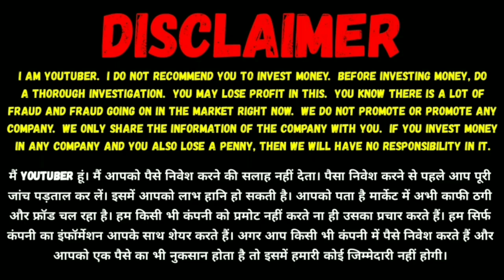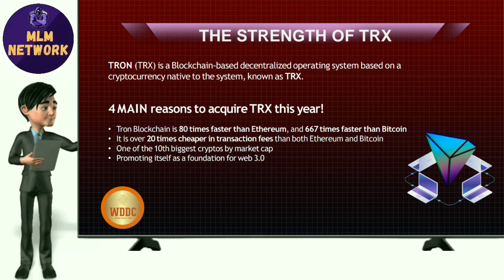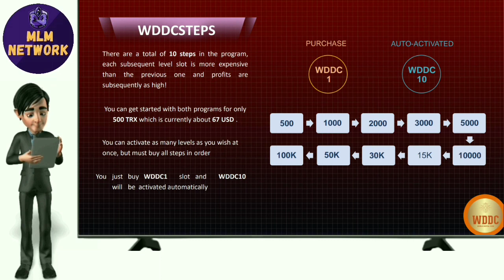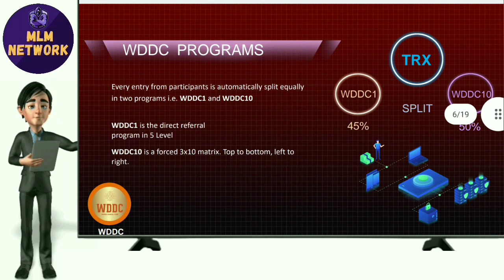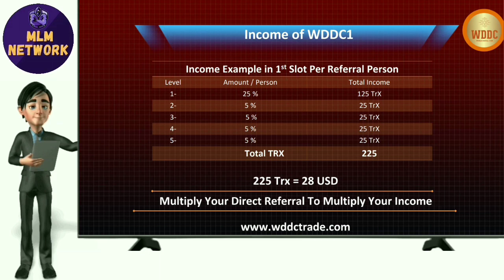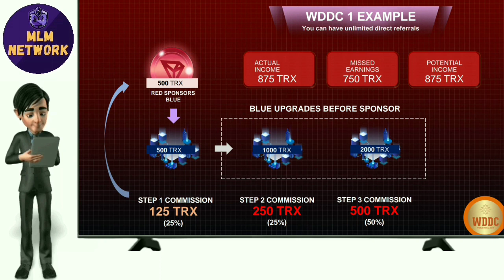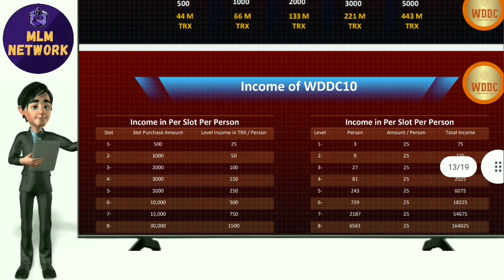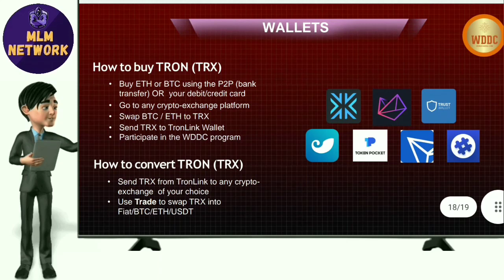🌴 WDDC Full Business Plan | 🍁 Fully Decentralized Smart Contract | 🌿 WDDC Coin |🔥 Best & Unique Plan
Launching Date 👉 13 July 2021

Thanks 🙏🙏